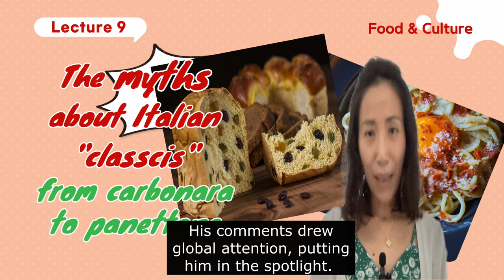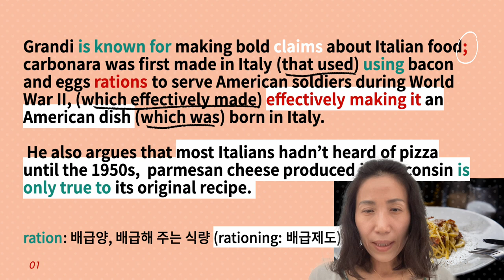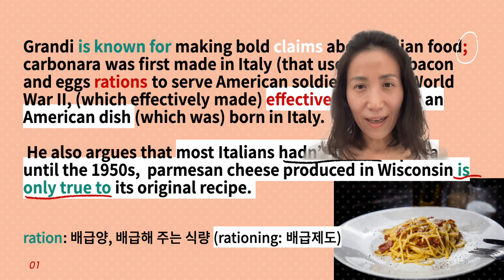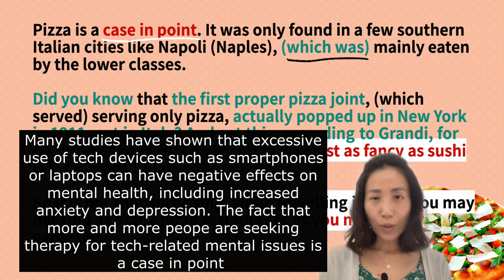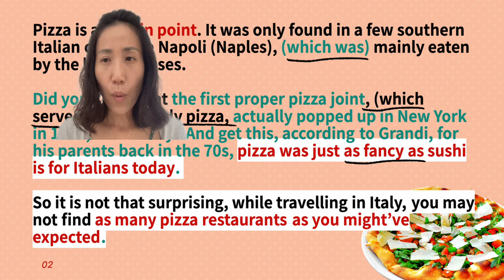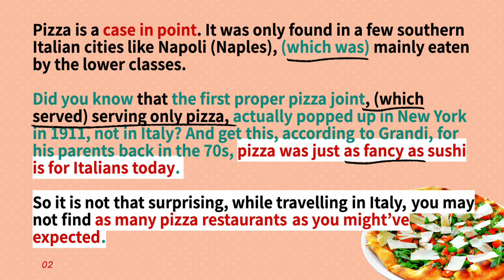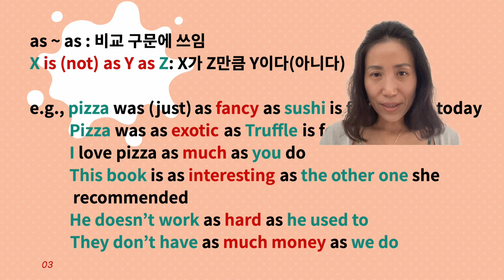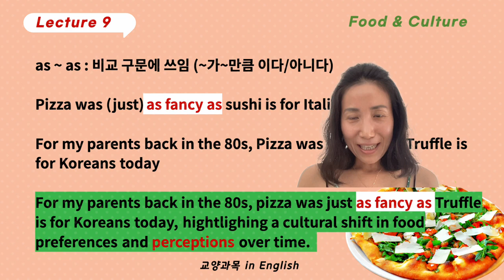Lecture 9 우리가 모르는 이태리 전통 음식의 비밀- 깔보나라 파스타, 피자, 페네토네는 어디가 원조?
The part 1 introduces Grandi's claims on the origins and history of Italian traditional food including carbonara, parmesan cheese, and pizza.